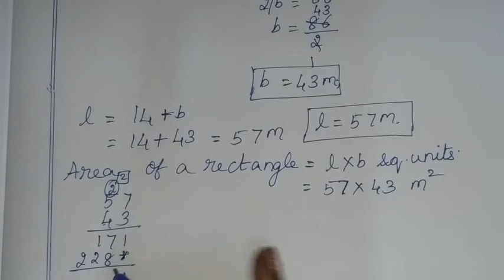6th maths tamil Term 3 ex 3.2 sum 4,5 Chapter 3 (perimeter and area ) TN samacheer class 6 ex 3.2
TN Samacheer class 6 maths Term 3 Chapter 3 new syllabus ( perimeter and area ) exercise 3.2 ex 3.2 sum 4,5 6th standard maths tamil explained by sridevi mam

Tamilnadu Samacheer New syllabus 6th std Maths Term 3 ch 3 integers ex 3.1 solution new book 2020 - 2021